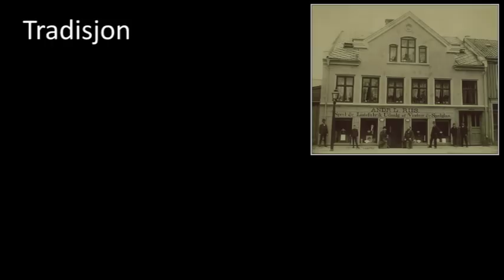riisfilmpresentasjon.wmv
Presentasjons video av RIIS Bilglass